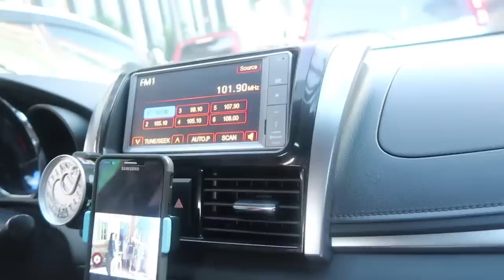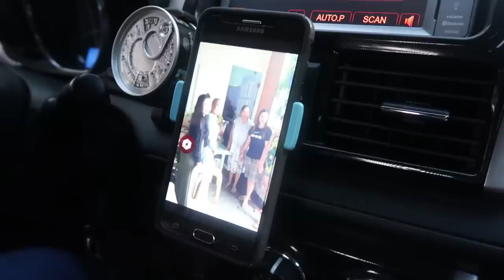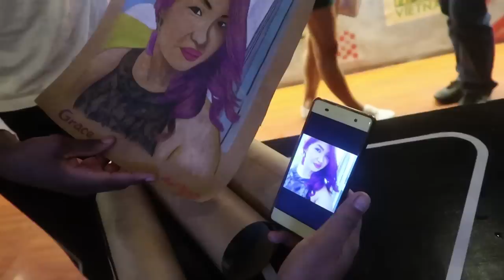It's More Fun in the Philippines || Must Watch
Please note: This is a voluntary membership. I will continue to share my content, info and support on YouTube.